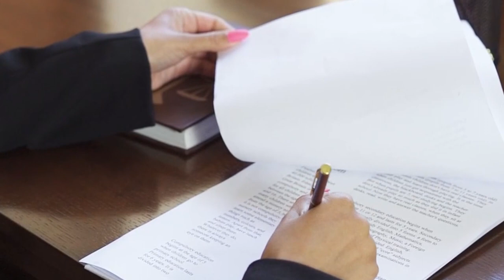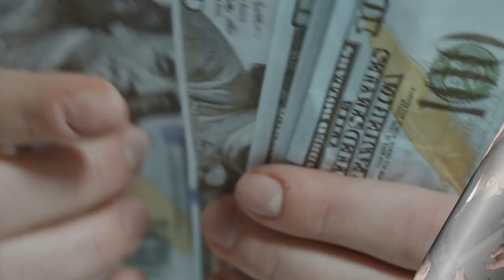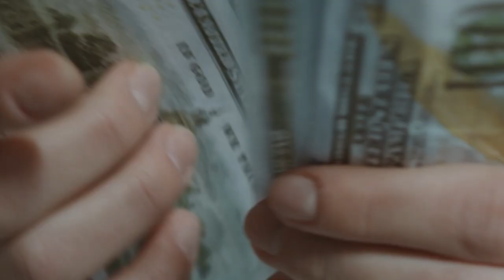CHINA E RÚSSIA MANIPULAM CRIPTOMOEDAS!